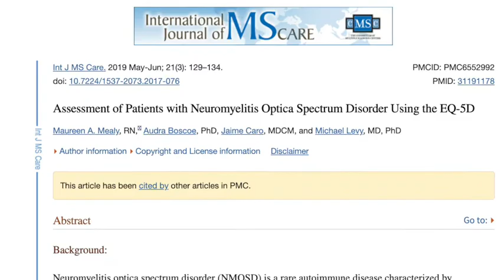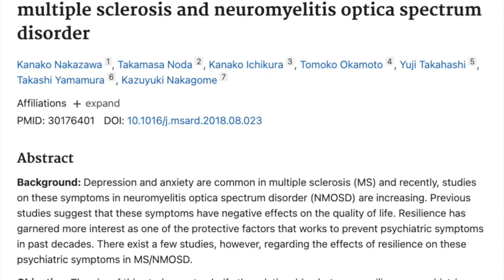Episode 3 | Gratitude through NMO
ORIGINAL PODCAST RELEASE DATE: November 24, 2019

In episode 3 of Demystifying NMO, Chelsey shares her conversations with 3 inspiring individuals living with NMOSD: Chelsey Tucker, Ron Crowe, and Marie Newbrough. In their chats, they share their experiences and emotional journeys through finding their NMO diagnosis and coping with the loss of their old lives. Each tells how they have worked to manage these whirlwind emotions, and have even found new perspectives that in some ways make them find gratitude in the new lives. We hope you appreciate this very special Thanksgiving episode.

You're not alone. If you or someone you know is in emotional distress or considering suicide, call the National Suicide Prevention Lifeline at 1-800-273-TALK (8255).

ABOUT US:
The Demystifying NMO podcast is a collaboration between the Sumaira Foundation (TSF) and the Connor B Judge Foundation (CBJF). This podcast is made possible with the generous support of Genentech.

TIMESTAMPS/TOPICS:
00:01:14 Dealing with chronic illness and its impact on mental health
00:01:47 Gaining perspective and being resilient
00:03:10 Chelsey Tucker, Champion of Positivity
00:05:28 “It is not just the patient that walks this journey”
00:06:00 Diagnoses and the grief process
00:07:16 Connecting with others
00:10:30 Looking for the things that are going right
00:11:12 See all the things you can see
00:12:49 Anxiety, depression, and resilience in NMOSD (1) (2)
00:14:17 Ron Crowe, Rare of the Rare
00:16:07 Community as a coping mechanism
00:17:28 Being a male in a room full of women
00:20:02 NMOSD adds purpose to my life
00:21:04   Sense of Community = Support = Purpose
00:21:58 Marie Newbrough, Mother, Artist, and Warrior
00:24:20 Keep pushing and being your own advocate
00:25:16 Deal with your feeling before they become unproductive
00:27:10 Using therapy to be more aware and develop coping mechanisms
00:29:28 Live your life focused on your goals and what is important
00:31:59 You are not alone

ARTICLES:
Mealy MA, Boscoe A, Caro J, Levy M. Assessment of Patients with Neuromyelitis Optica Spectrum Disorder Using the EQ-5D. Int J MS Care. 2019;21(3):129-134. doi:10.7224/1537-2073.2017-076
Nakazawa K, Noda T, Ichikura K, et al. Resilience and depression/anxiety symptoms in multiple sclerosis and neuromyelitis optica spectrum disorder. Mult Scler Relat Disord. 2018;25:309-315. doi:10.1016/j.msard.2018.08.023

CREDITS:
Host - Chelsey Judge
Editor - Brian Dawson
Cover Art - Sumaira Ahmed